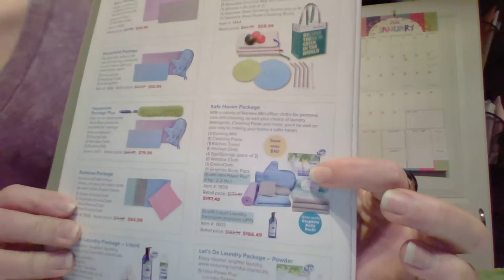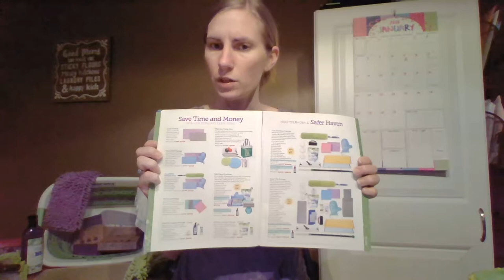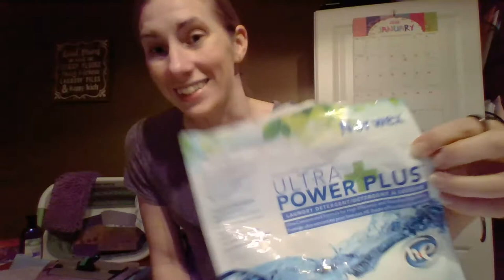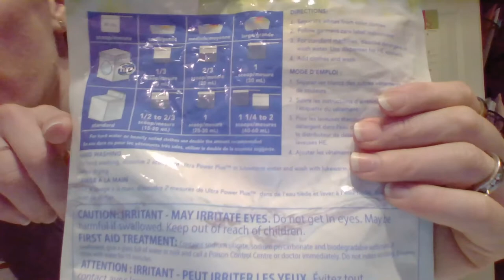Party Demo- Saundra Sexton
Sample of what I go over at my parties.